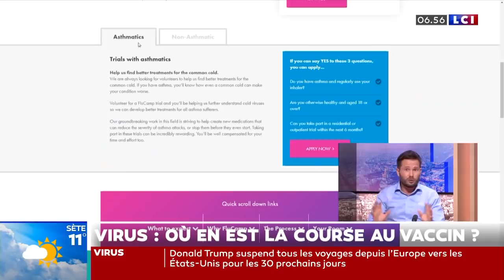Virus : Où en est la course au vaccin ?